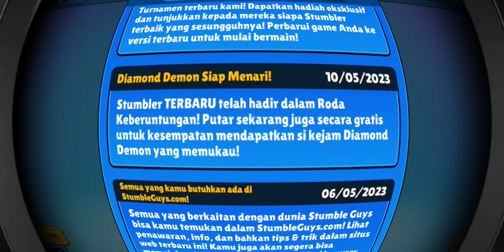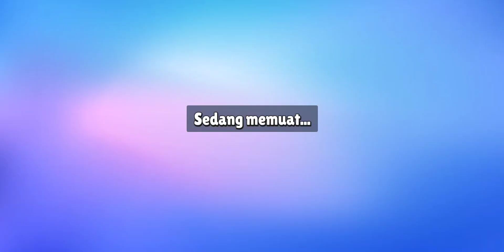KITA COBAIN EVENT TURNAMEN BARU DI STUMBLE GUYS - STUMBLE GUYS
semoga kalian suka dengan videonya kawan 😁👍
selamat menonton kawan 😁👍